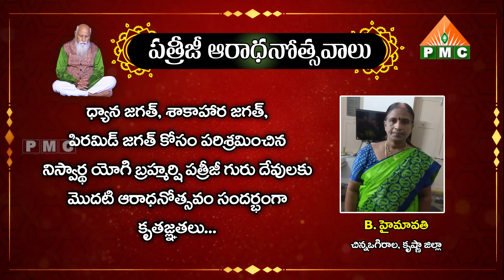B హైమావతి,చిన్నఒగిరాల,కృష్ణా జిల్లా | Patriji Aaradhanotsavalu | Pyramid Master | PMC Live